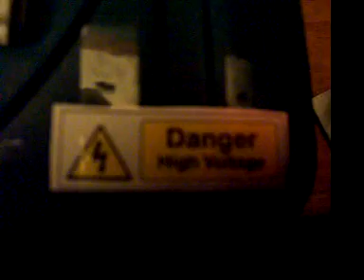Homemade High Voltage Generator Explanation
Chris explains how his homemade high voltage generator works and demonstrates it with a homemade variable spark gap.